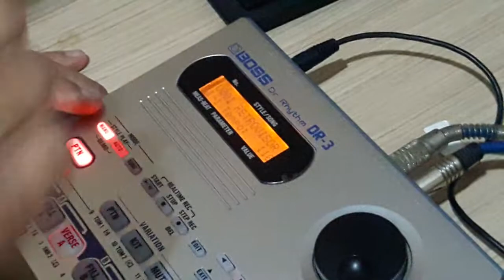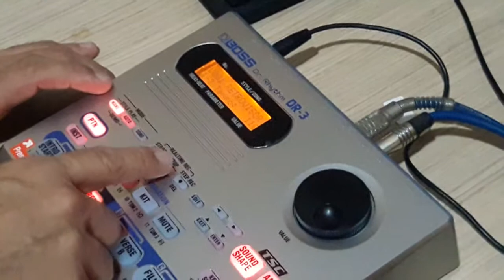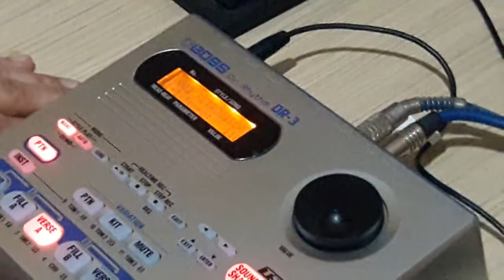Bateria eletrônica Dr-3 Bateria eletrônica Boss Part 1 Retrovisor - Canindé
DR-3 Boss Roland Programação de ritmos
programamos todos os Styllus

►PROGRAMADOR, LUCIANO!